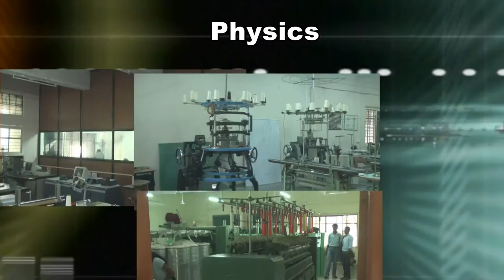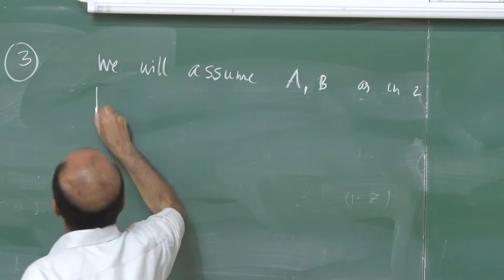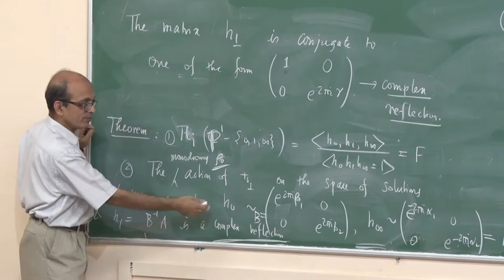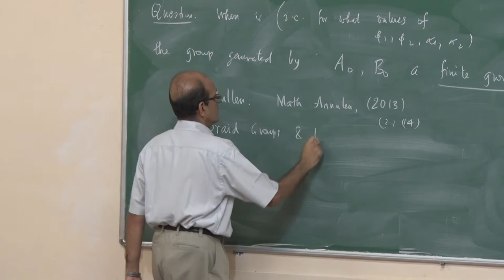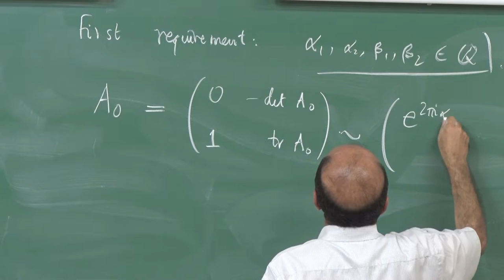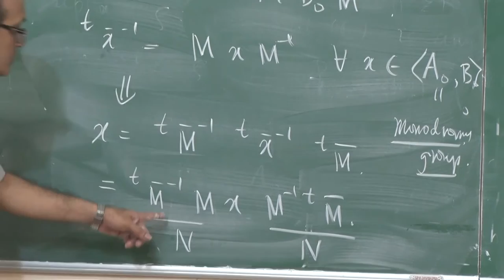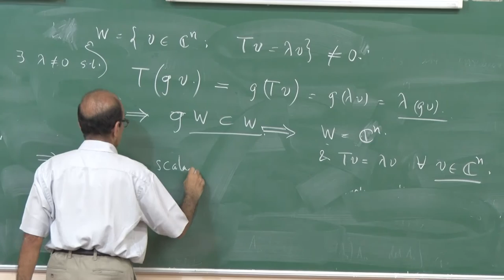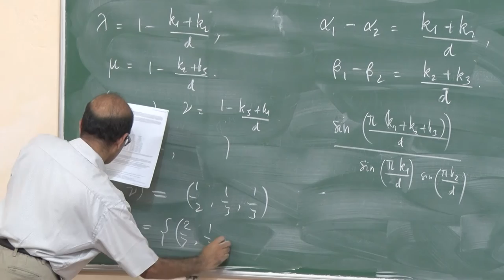Connection with monodromy groups part 4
Prof. T.N.Venkataramana